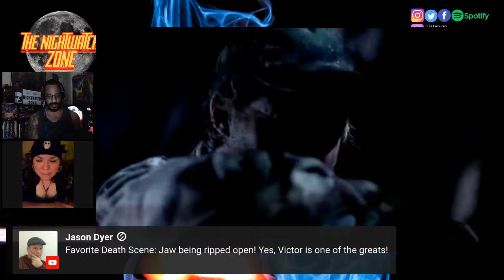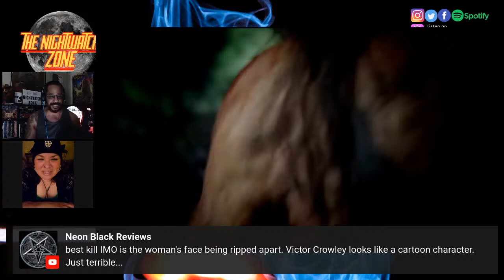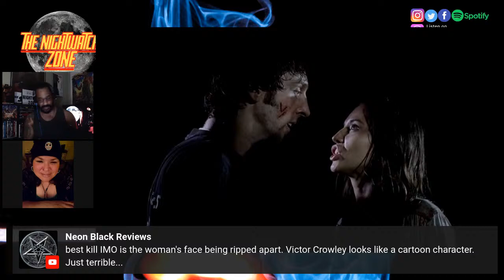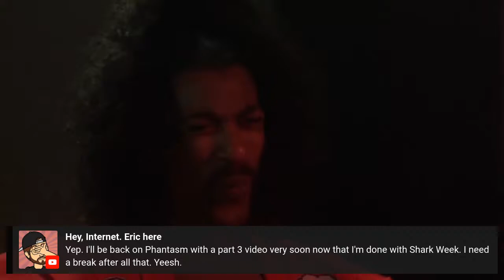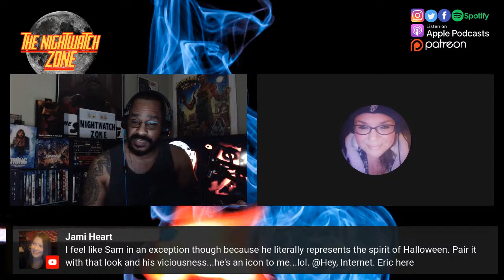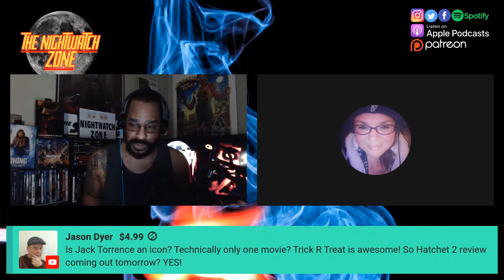HATCHET (2006) - A NEW HORROR ICON? -SMC#54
Join us for HATCHET (2006) on this episode of SLASHER MOVIE CLUB!!! Have YOU seen it?? Is it worth a watch? We'll find out LIVE!!